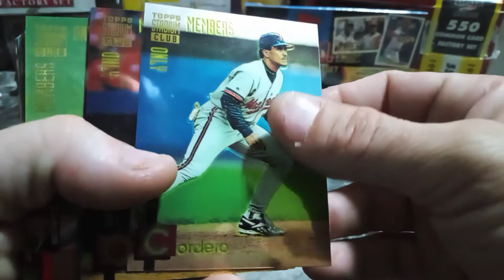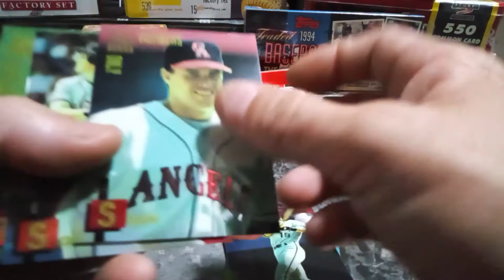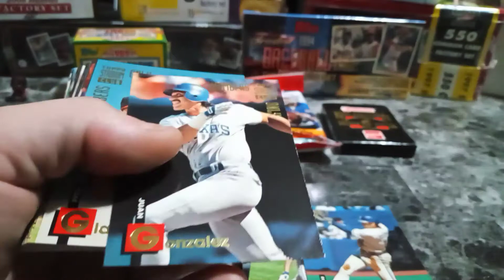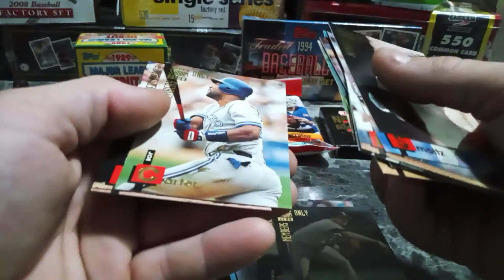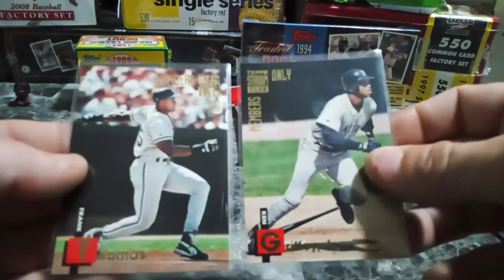1994 Topps Stadium Club Box Break!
Ken Griffey JR, Frank Thomas and more!